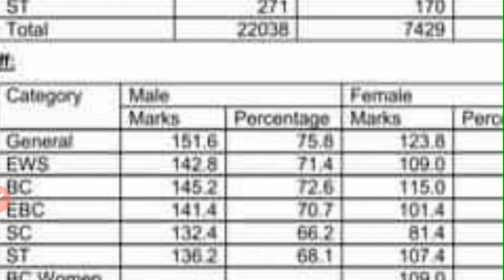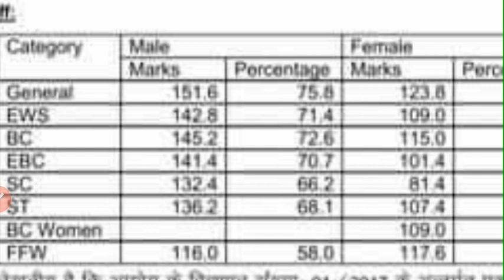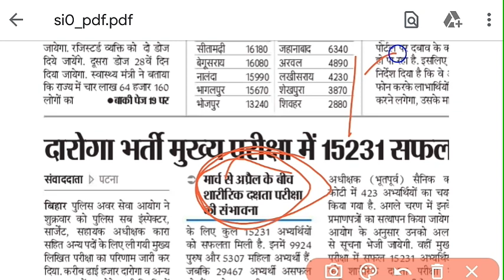bihar daroga mains result | bihar si mains result | bihar esi pt result | esi pre result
Bihar daroga mains result | bihar si mains result | bihar esi pre result | esi pt result